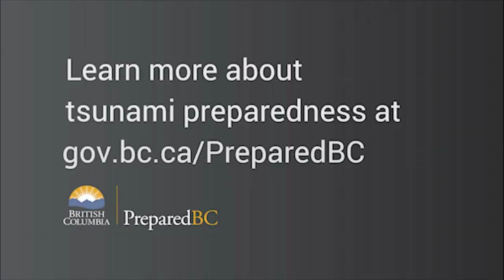Know Your Zone | Tsunami Preparedness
BC’s coast is divided into five tsunami notification zones. Knowing your zone will help you determine whether your community is under a warning, advisory or watch issued by the National Tsunami Warning Center. Know your zone